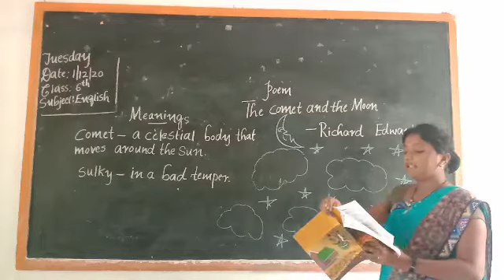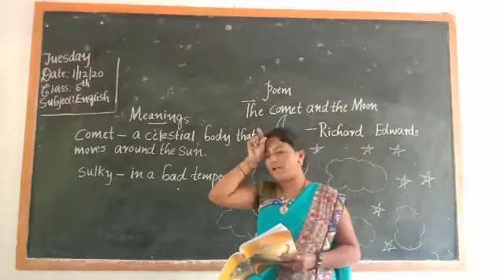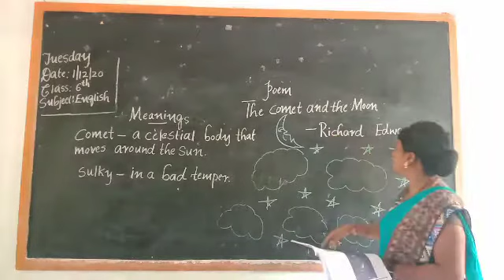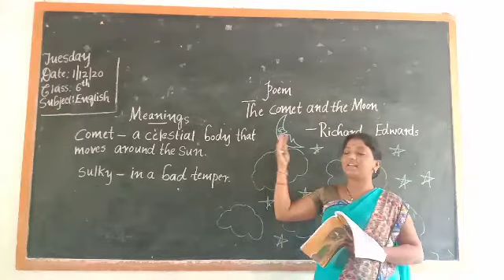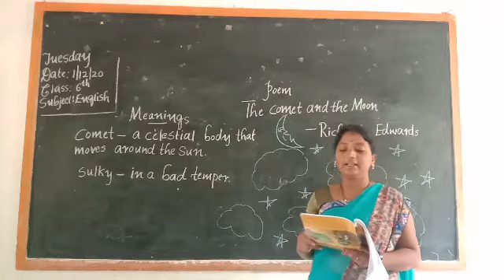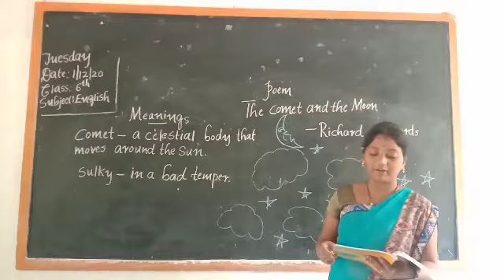English 6th The Comet and the Moon